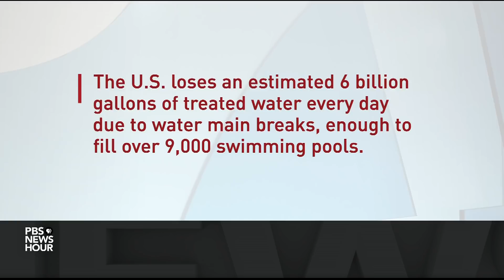2 mayors on how and when new infrastructure law will help their cities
For more perspective on infrastructure spending, Judy Woodruff turns to two mayors who were at the White House Monday afternoon and are on the front lines of the new infrastructure law: Nan Whaley is a Democrat serving Dayton, Ohio, and David Holt is a Republican leading Oklahoma City. The two co-chaired the United States Conference of Mayors effort to get the infrastructure bill passed.